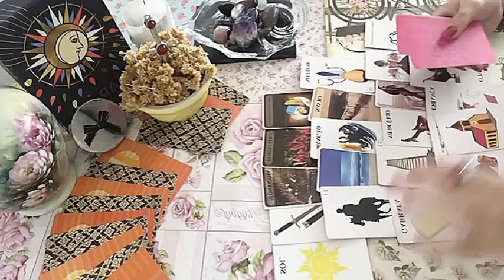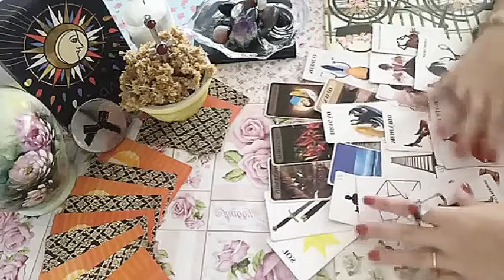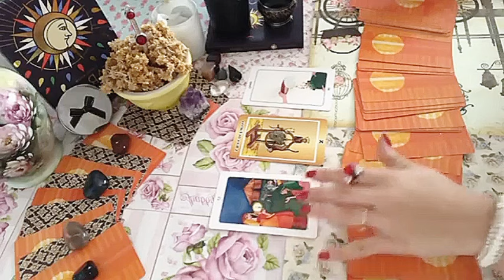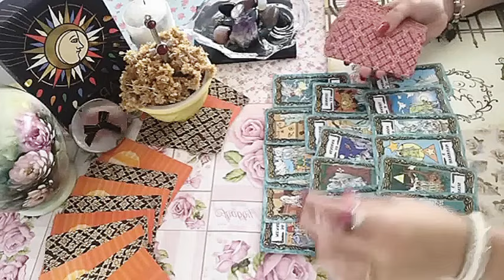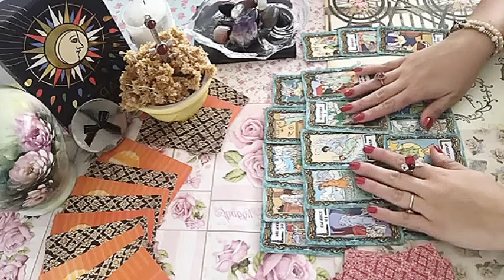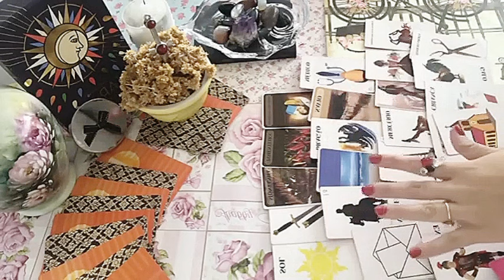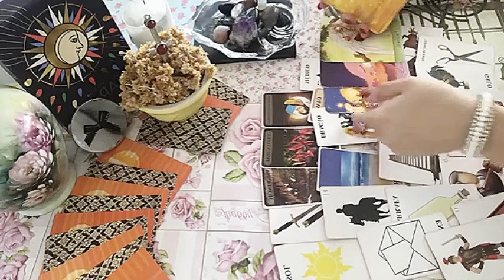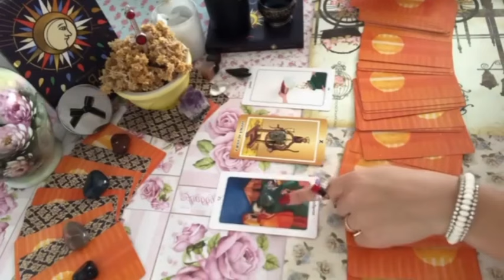CAPRICORN: NEXT 3 MONTHS! FORTUNE🤑🤑🤑&LOVE❤️❤️☠️BEST SPIRITUAL REVELATION